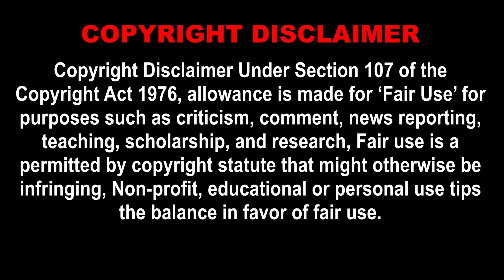C-RAM Shoot Down Fighter Jets through Heavy Gunfights - Phalanx CIWS